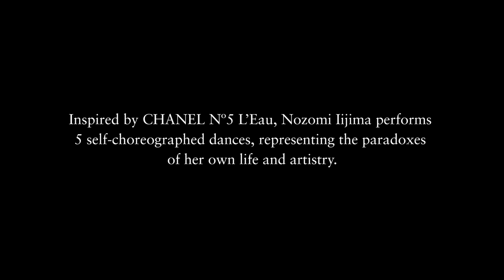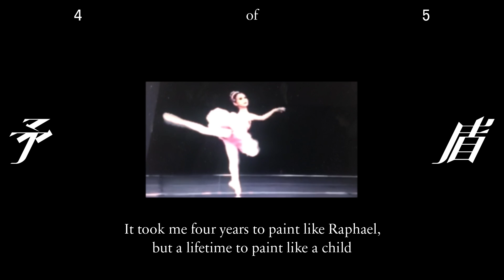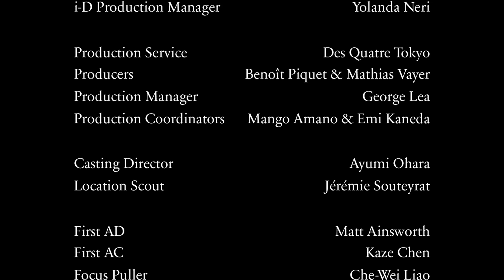The Pike and the Shield: Five Paradoxes Danced By Nozomi Iijima, inspired by CHANEL Nº5 L'EAU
Japanese ballet dancer Nozomi Iijima performs a self-choreographed video directed by Lola Partel Oliva, inspired by the paradoxes of Chanel’s latest fragrance campaign for Nº5 L’Eau. Equal parts surreal and spectacular, the film features Nozomi dancing the paradoxes of her own life and art through the streets of Tokyo and beyond.

Danced and choreographed by Nozomi Iijima
Written and directed by Lola Partel Oliva
Produced by Insurrection • Tokyo
Lola Partel Oliva is represented by Industry Art

Music Chapter 1 - Rose des Vents. Action Musicale
by Pierre Mariétan. Mana Records, 2017

Music Chapter 2 - Joseph by Lafawndah & Jamie Woon
BMG Publishing

i-D:
Commercial Creative Director: Bunny Kinney
Associate Commercial Creative Director: Claire Arnold
Commercial Supervising Producer: Tash Tan